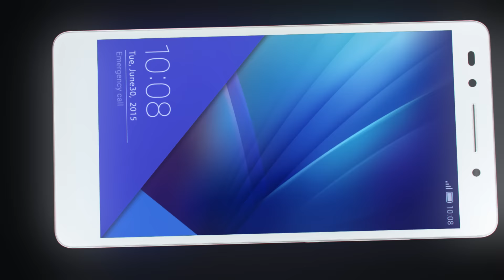honor 7: Your 7th sense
Outstanding design and beautifully harmonized components make an effortlessly intuitive user experience.